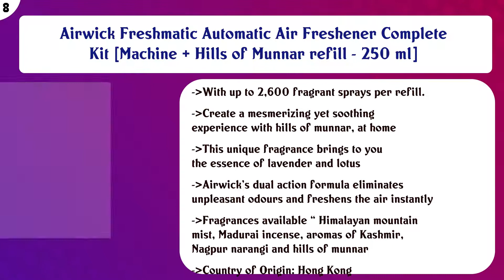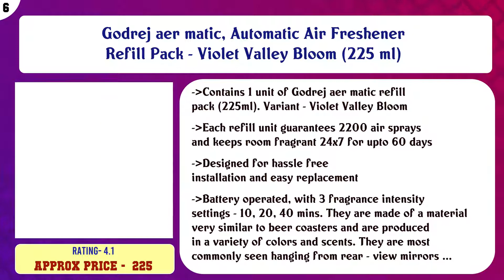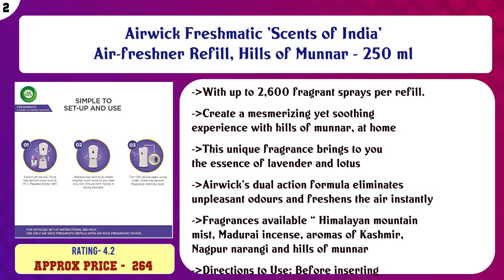Top 10 Home Fragrance to buy in India 2021 | Price & Review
Top 10 Home Fragrance to buy in India

Find the links below to buy these products:

List of top Home Fragrance:
Odonil Bathroom Air Freshener Blocks – 50 g (Buy 3 get 1)

Mangaldeep Sadhvi Agarbatti - 100 Sticks

Airwick Freshmatic Automatic Air Freshener Complete Kit [Machine + Hills of Munnar refill - 250 ml]

Odonil Bathroom Air Freshener Blocks – 75g (Buy 3 get 1 Free )

Godrej aer matic, Automatic Air Freshener Refill Pack - Violet Valley Bloom (225 ml)

Cycle Naivedya Sambrani with Resin, Benzoin Fragrances - Pack of 4 (12 Cups per Pack)

Airwick Freshmatic Refill Life Scents Turquoise Oasis - 250 ml

Pure Source India Aroma Diffuser Oil (Lavender, Lemongrass, Rose, Jasmine, Sandalwood and Mogra), 15ml Each, M ...

Airwick Freshmatic 'Scents of India' Air-freshner Refill, Hills of Munnar - 250 ml

Airwick Freshmatic 'Scents of India' Air-freshner Refill, Aromas of Kashmir - 250 ml

Content of this Video:
10 best products to buy Home Fragrance India

Top rated Home Fragrance in India